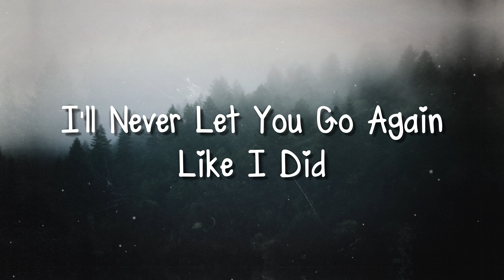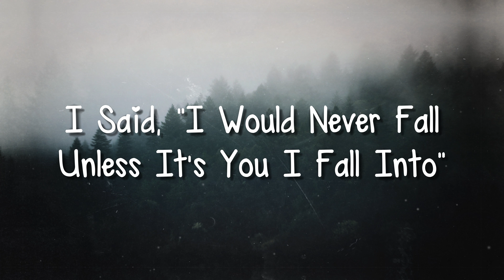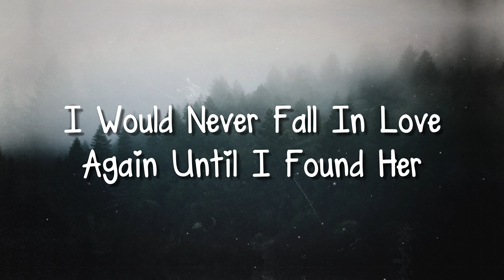Until I Found You - Stephen Sanchez[Letra]